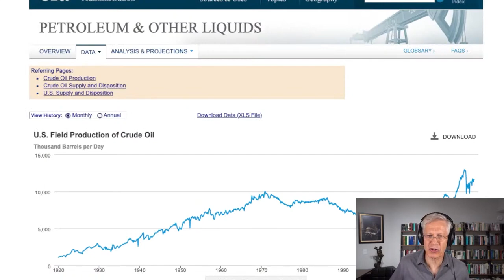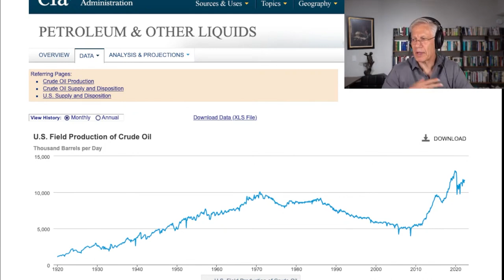Krystal Ball Ignores the REAL CAUSE of Inflation